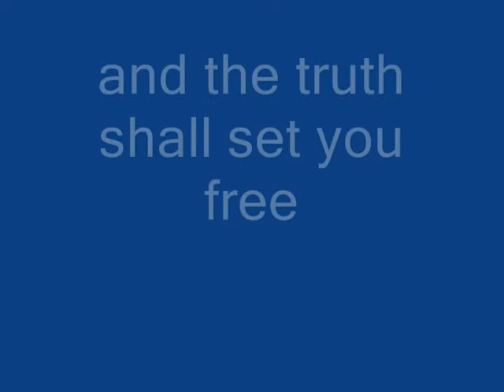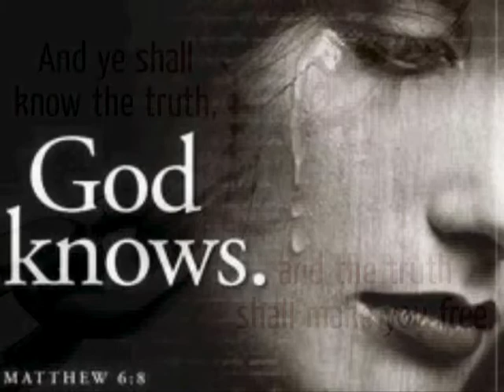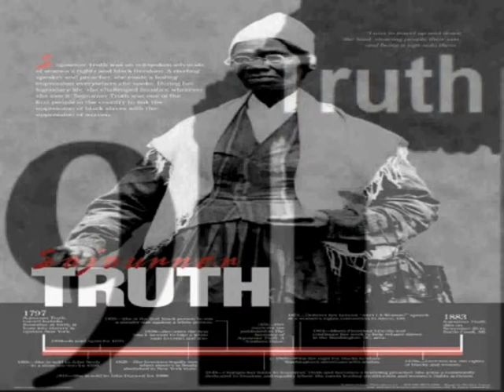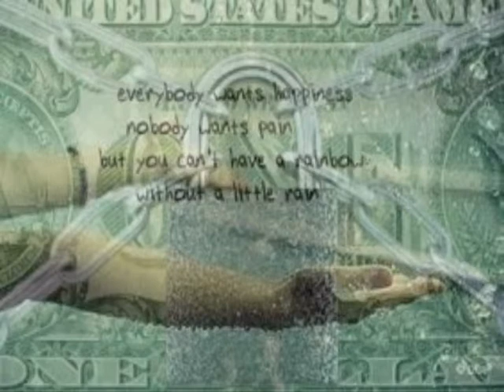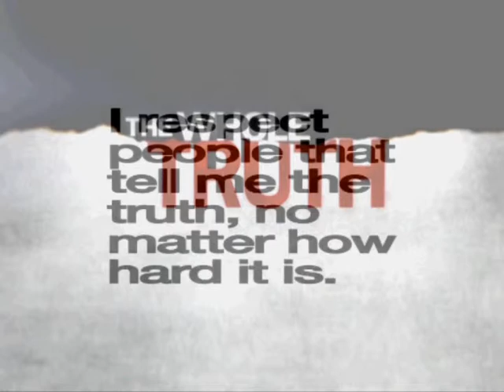The Truth Shall Set you Free By Mark Grosse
John 8:32

32 And ye shall know the truth, and the truth shall make you free.